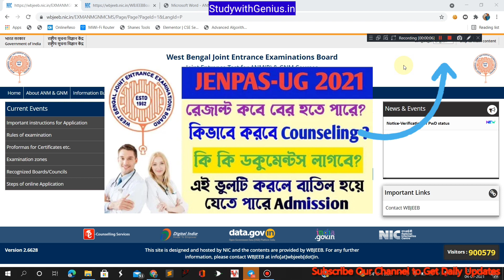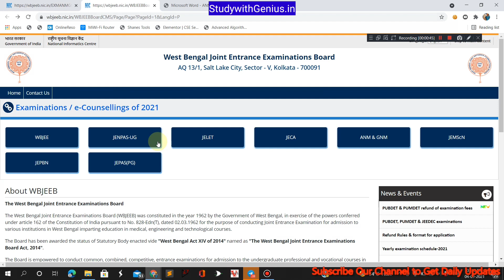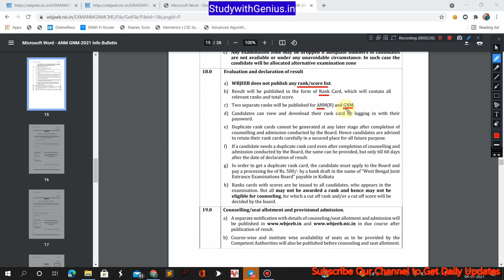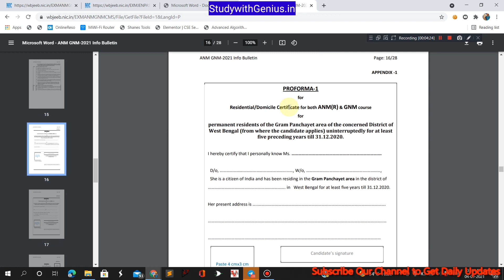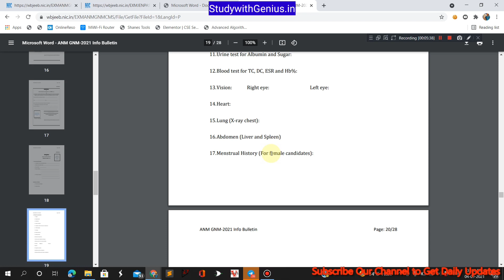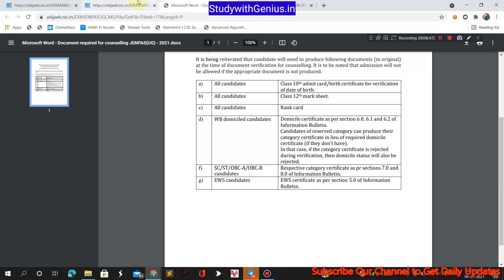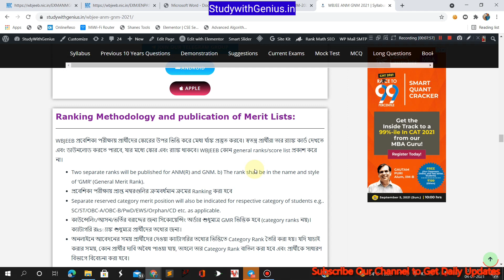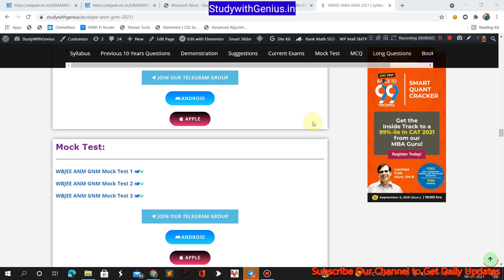WBJEE ANM GNM 2021 Counselling Process | Documents Required | GNM Nursing Counselling date 2021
ANM-GNM Counselling 2021 | GNM Nursing Counselling date 2021 |WBJEE ANM GNM 2021 Counselling Process | Documents Required for WBJEE ANM GNM counselling

ANM/GNM  Nursing এর ভর্তি ২০২১ থেকে WBJEE বোর্ডের প্রবেশিকা পরীক্ষার মাধ্যমে  হতে চলেছে। অমি এই চ্যানেল যে সব ভিডিও আপলোড করবো সব ই ওই পরীক্ষার প্রস্তুতির জন্য, পরীক্ষা সম্পর্কীত যাবতীয় তথ্য সব আলোচোনা করবো

Documents Required for WBJEE ANM GNM counselling
health recruitment in west bengal,
 jenpa 2021,
 GNM Syllabus,
JENPA exam,
WBNC,
INC,